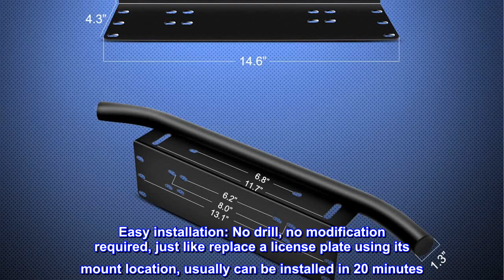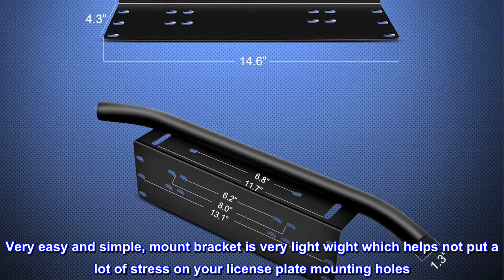Great product - Nilight - 90021B Led Light Bar Mounting Bracket Front License Plate Frame Bracket L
Great product -  Nilight - 90021B Led Light Bar Mounting Bracket Front License Plate Frame Bracket License Plate

Heavy-duty bracket: High-quality aluminum alloy material and Advanced production process, the mounting bracket is impact resistant and anti-corrosion
Mounting position: 4 different locations/methods to install the off-road lights. On the bull bar, 2 Sets of mounting holes on top and 1 set in front. Note: There is a possibility that the bracket holder may block some vehicles' parking sensor. In some cases, you may be able to drill additional holes on the bracket to securely mount the bracket
Easy installation: No drill, no modification required, just like replace a license plate using its mount location, usually can be installed in 20 minutes
Universal fitment: Fits for almost all car, Jeep, truck, Pickup, SUV, 4x4, etc. Work with most off road auxiliary lights, fog lights, driving lights, LED work Lamp and LED light bars
Package include: 1Pc front license plate mounting bracket
Easy way to mount a light bar on your car
Very easy and simple, mount bracket is very light wight which helps not put a lot of stress on your license plate mounting holes. It's helped me on the dark country roads. Would recommend to anyone who wants to installed a light bar on a car or truck who doesn't want to drill holes in there car. Works for US license plates not sure why others are having problems drilling holes into bracket